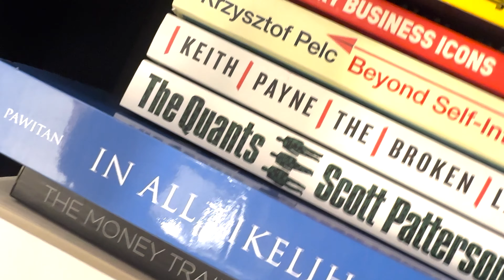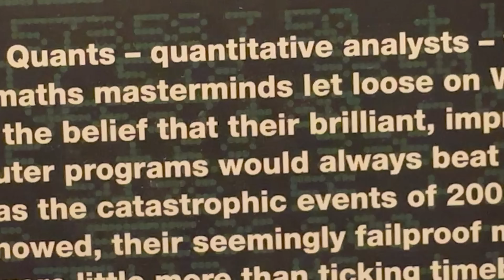Lot 49 - "Bunch o'Quants" New video from the open mic regulars.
New video from openmic night regulars Lot 49.